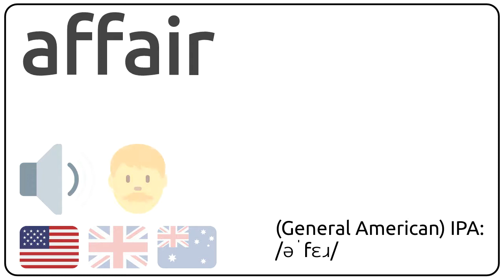How to pronounce affair in english?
How to pronunce affair in english
How to pronunce affair in american accent 🇺🇸?
How to pronunce affair in british accent 🇬🇧?
How to pronunce affair in australian accent 🇦🇺?

Como se dice affair en ingles?
Como se pronuncia affair en ingles?